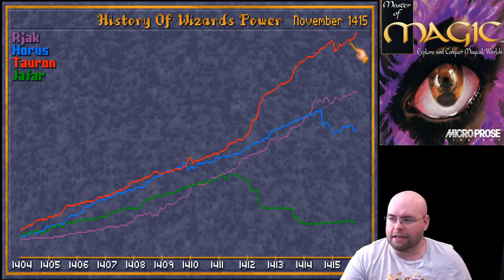Let's Play Caster of Magic e3-06: "Noooooooo~" (Master of Magic DLC)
Things happen. What things? BIG THINGS. We're introduced to a new mechanic for these runs in Master of Magic (it's in base game), but I'm not going to say what it is, because Spoilers. So there. :P

A note on how food works. This was something that dawned on me much later, so I thought I'd put it here.
Each time has a production of food - 0, 0.5, 1, 1.5, or 2. Halflings produce +1 food in any tile that produces at least one food - so for them, it is 0, 1.5, 2, 2.5, or 3.
By converting a worker to food, you're just having one more worker in that city working a tile for food, which is *not* shown in this game (unlike Civ/SMAC). So that's why I was only gaining 1 food from converting a worker to a farmer - most likely, that was a tile giving 0.5 food normally (1.5 for a halfling) and rounding was changing how the food was displayed.